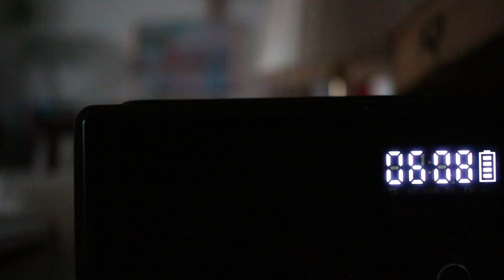작업실에서 자취하기, 어쩌다 작업실에서 자취하며 시원한 여름음식을 즐기게 되었을까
안녕하세요 (1080의 화질로 보시면 좋아요~)
드디어 카메라 수리가 끝나서 찾아왔어요
그리고 지난 영상에서 언급했던 유리 작품들도 담아봤어요
작업실이 점점 자취 집에 가까워지고 있어요
베리가 편안히 지낼 수 있는 곳이길~

오늘도 영상 봐주셔서 고맙습니다.